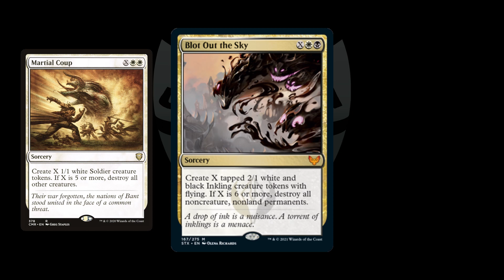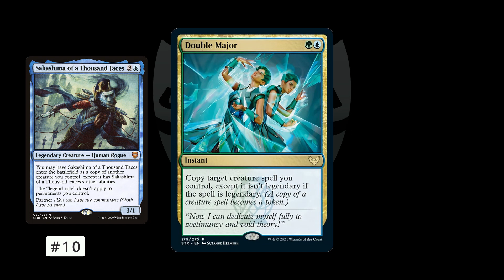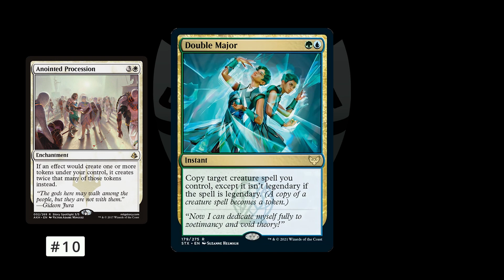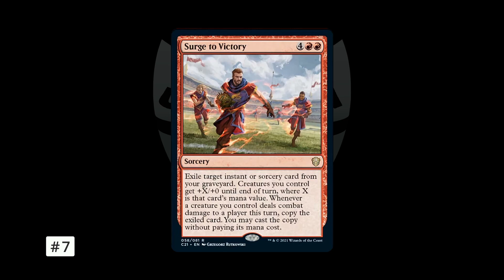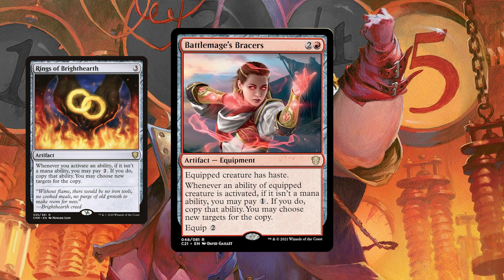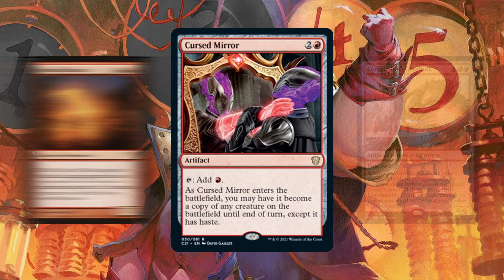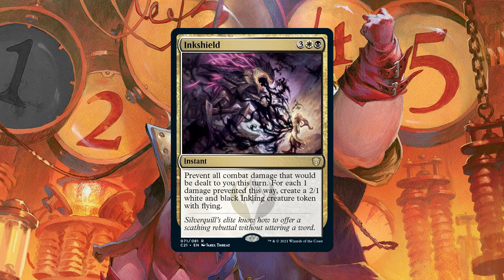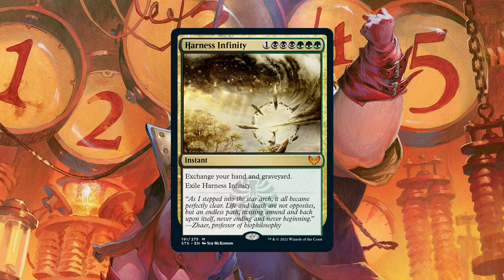Unique Cards from Strixhaven and Commander 21 | Commander / EDH Format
This is a countdown list of what I view as the most unique and interesting cards from the most recent Magic: The Gathering set, Strixhaven. This is the first countdown list I've tried to make on here, so there's plenty of room for improvement. Let me know if you enjoyed this video down in the comments! I look forward to pointing out more cards and combos that I almost never get to use in my deck techs in the future.

It’s going to have multiple tiers in an effort to make a tier for everyone. It’s only got a few at the moment, while I figure out what I want the additional tier benefits to be.

The wonderful Caleb Hyles and Jonathan Young have allowed me usage of their rendition of Europe’s song, The Final Countdown. You can find their version of the song here: